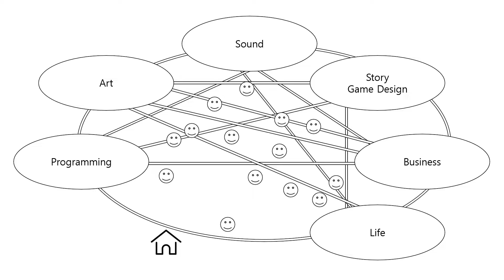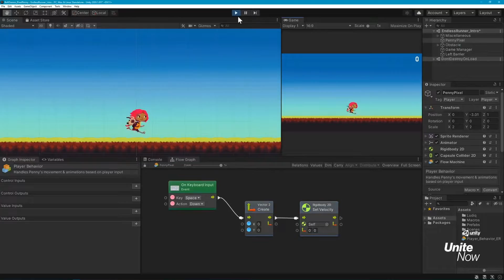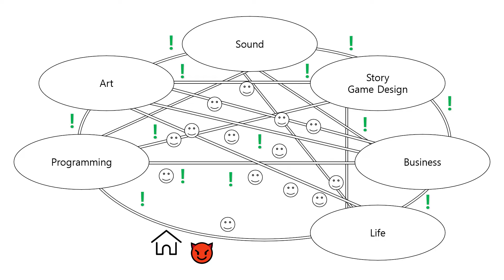My Journey Through the World of GameDev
Intro: (0:00)
Quests: (0:58)
Learning to learn: (2:52)
Outro: (4:08)